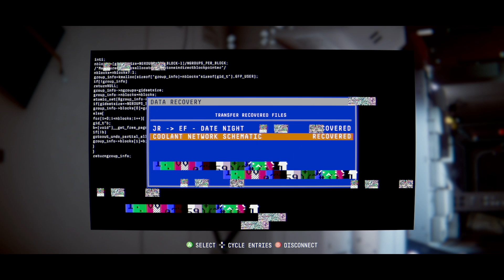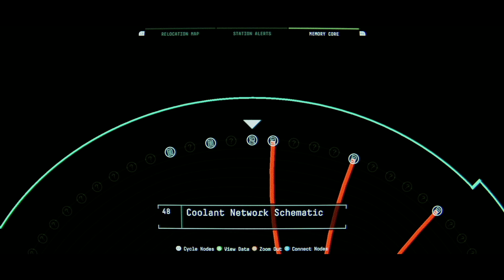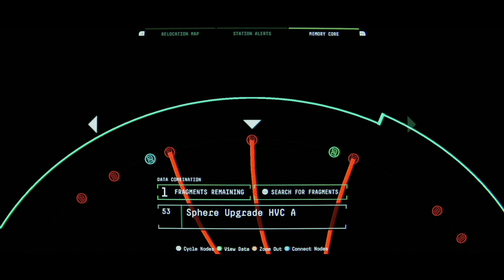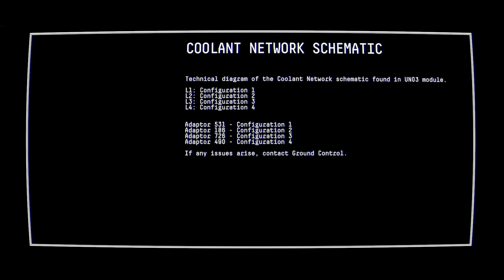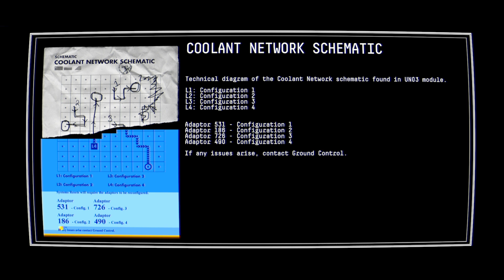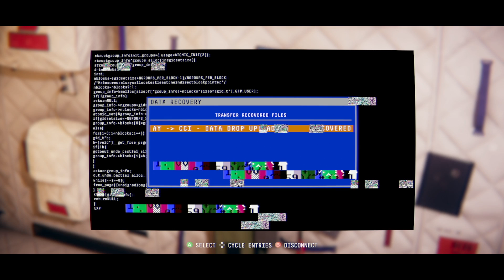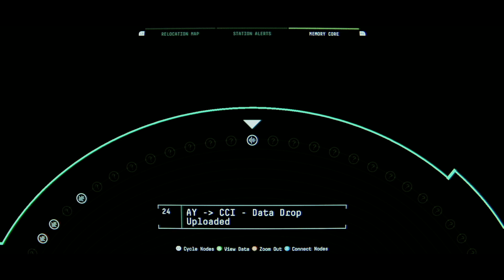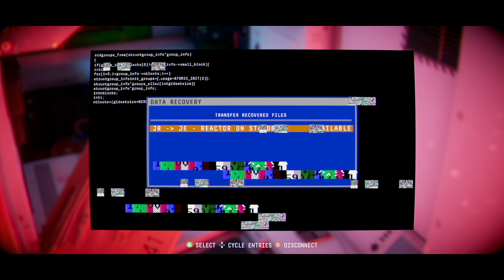Let's Play Observation - Episode Three